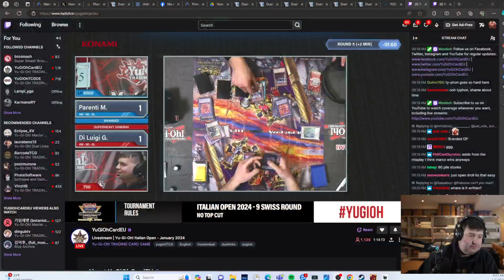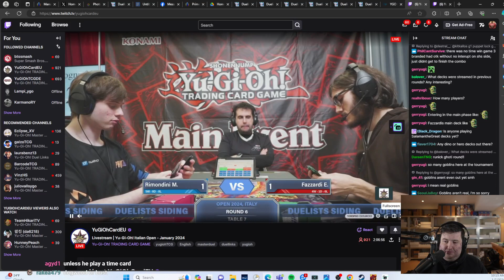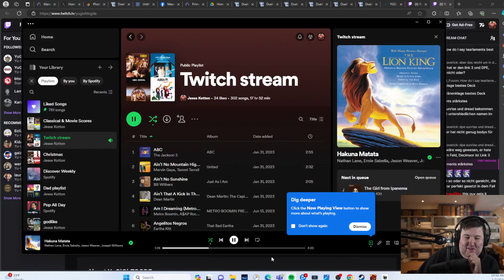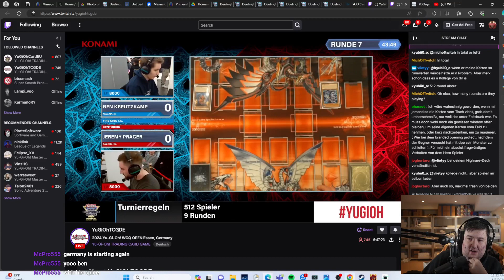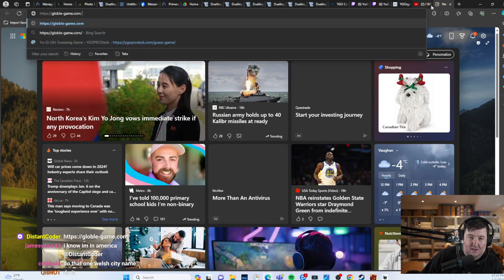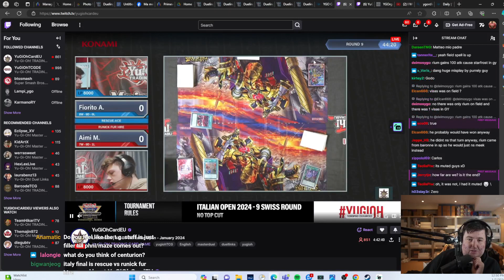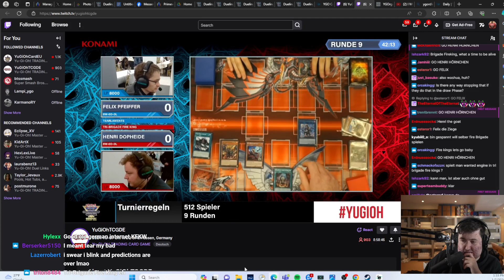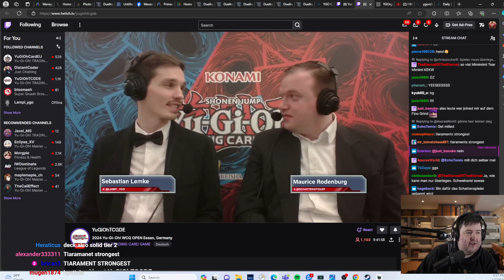German Open & Italian Open Commentary - Jesse Kotton YGO Twitch VOD